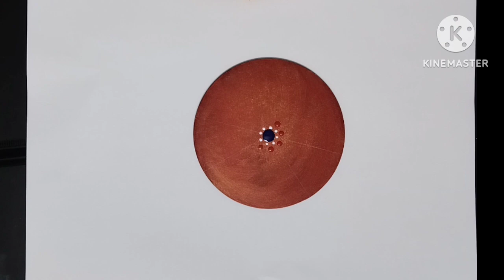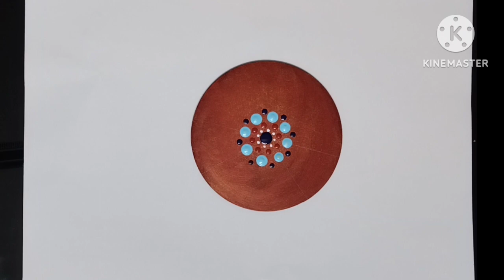beautiful mirror mandala art#shortvidio#mirror mandala#sarithasartwork786